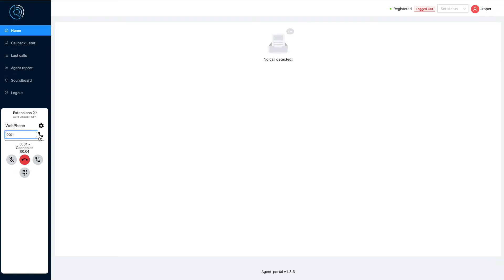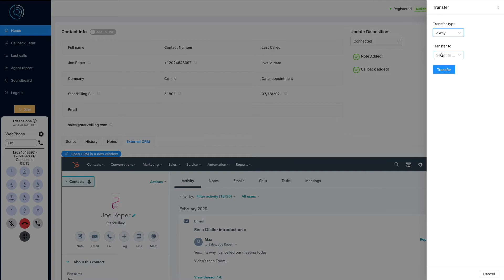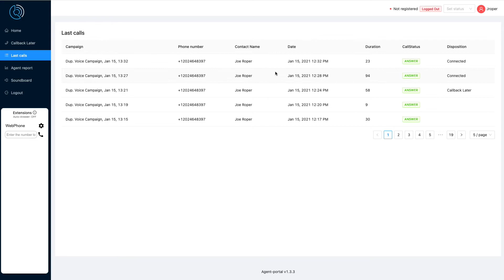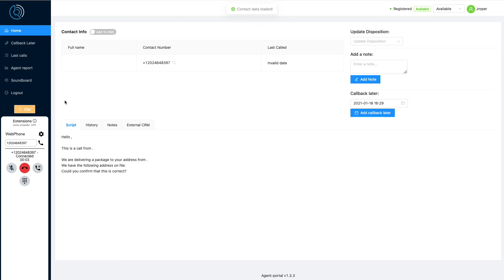Newfies-Dialer Agent Interface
Newfies-Dialer Agent Interface from the perspective of the agent.

for more details and to set up a demo.